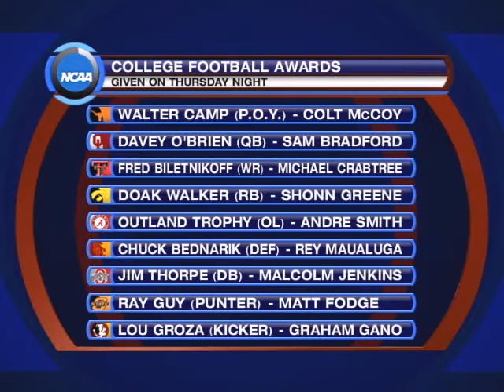CBSSports.com Daily Sports Update 12/12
Lauren Shehadi recaps last night's playoff-like thriller on the football field, brings you up to speed on the hardwood and recaps the latest chatter from the baseball winter meetings as they draw to a close.